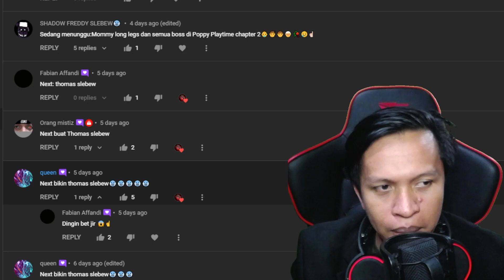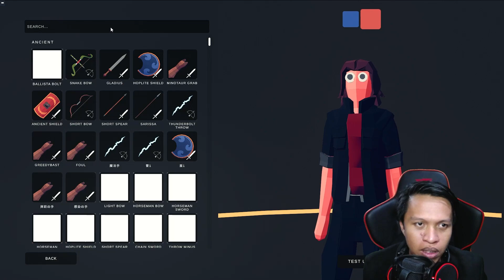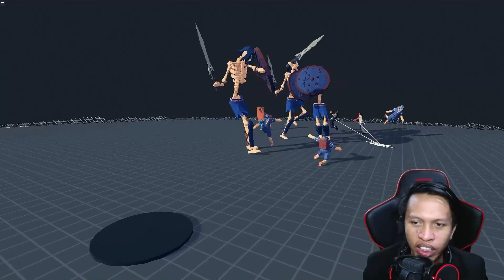TAWURAN PALING SLEBEW DI TABS 🥶🥶🥶 | GENJI VS @TakiyaEdiOfficial VS SLEBEW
TABS (Totally Accurate Battle Simulator) Tawuran Antara Thomas Slebew, Genji, & @TakiyaEdiOfficial